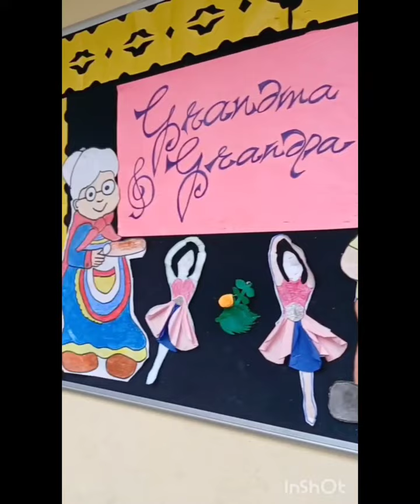SMP TOTS celebrates the cherishing moment of ecstatic celebration of Grandparents day